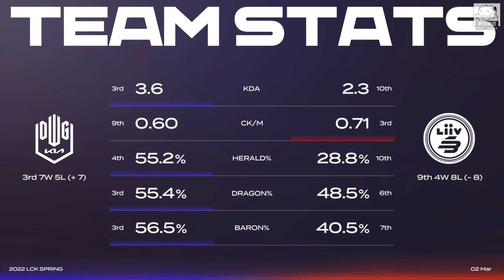DK vs LSB LSB空Ban被DK花式吊打！Canyon霸王色霸氣站著嚇跑人！Game 2 | 2022 LCK春季賽精華 Highlights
0:00 賽前數據 & Ban/Pick
1:31 對戰精華
8:13 賽後數據
8:26 Mic Check